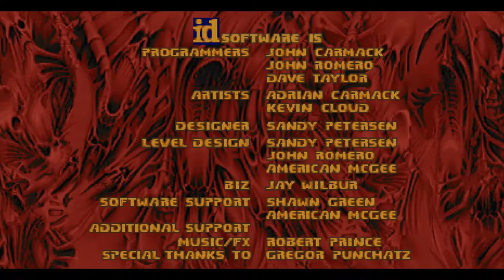Doom II - Azerty's Brain dead (Massacre difficulty - Blind run)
Playthrough of Azerty's Brain dead in Massacre difficulty w/ commentary

This wad was made by Azerty and played by me.